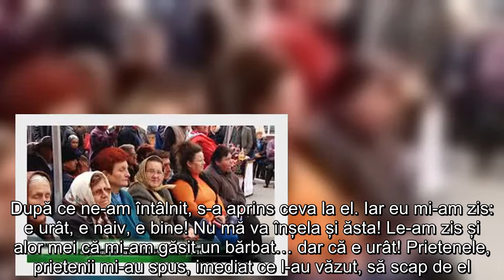Daniela Ploia face dezvăluiri uluitoate despre viața ei amoroasă „Era cu mine, dar mai avea încă do